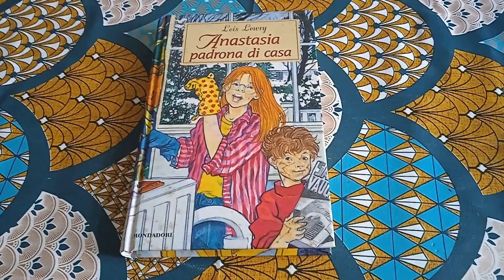Libro Anastasia padrona di casa di Lois Lowry - Recensione Libro